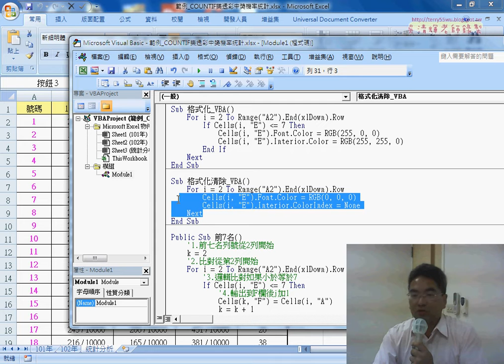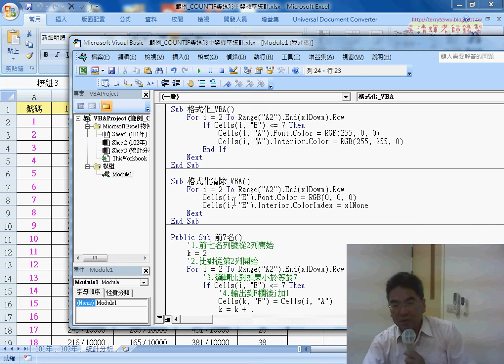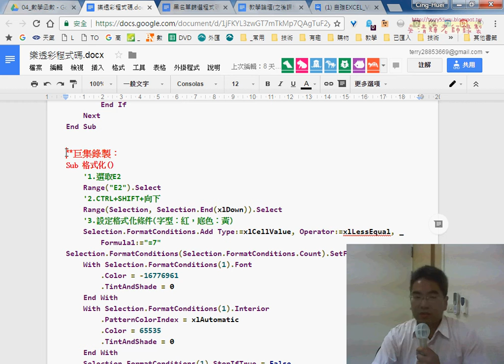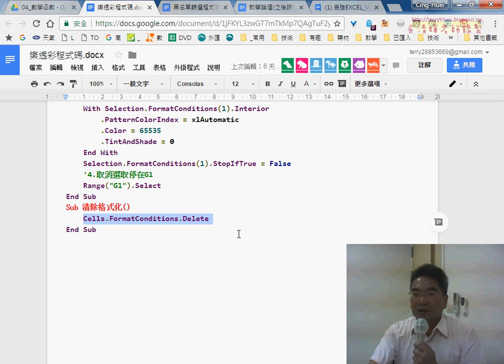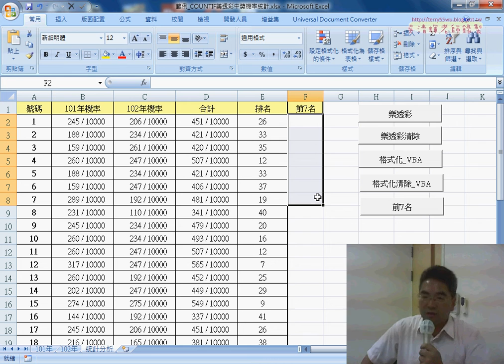02 用VBA格式化中獎前七名